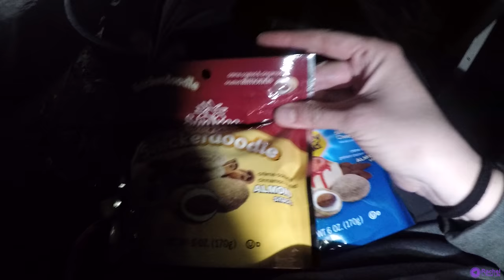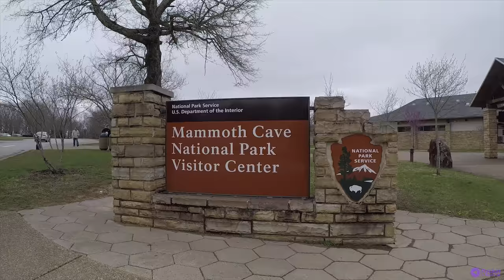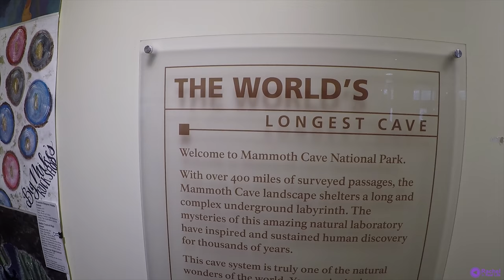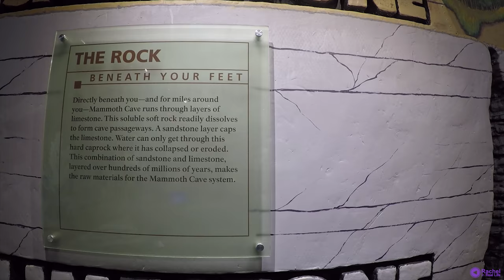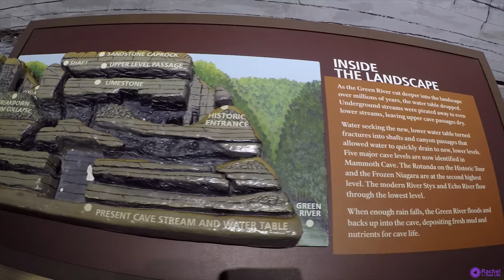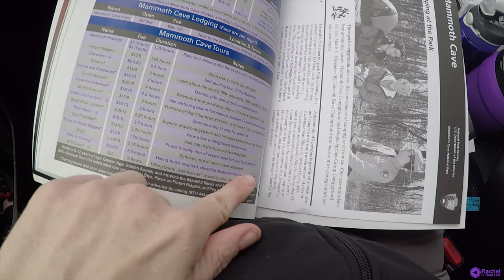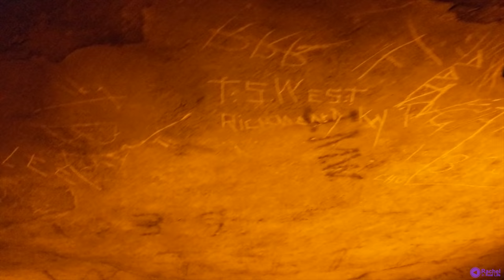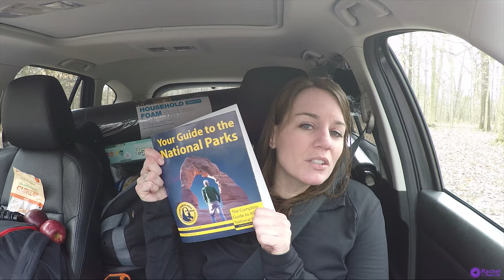Mammoth Cave National Park - Kentucky, NP #10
In this adventure we visit the WORLDS LARGEST cave!! The cave is so big that more of it continues to be discovered. I stayed at Mammoth Cave Campground, which was $20 per night.